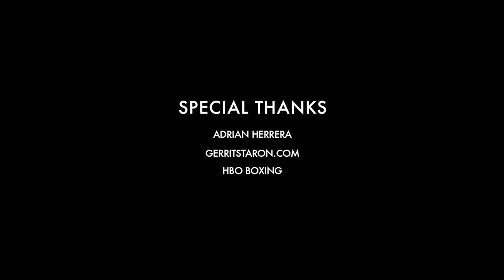Mario Ruiz & Omar Cruz - Good Boy Killa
The young artists paid tribute to the Kazakhstani athlete who lives and trains in the USA, but no matter what, he always performs in the ring under his own flag, and this flag is the flag of the Republic of Kazakhstan. Gennady Golovkin, aka GGG, always performs with dignity, and will never allow himself obscene behavior. In short, good luck to everyone and nice viewing.